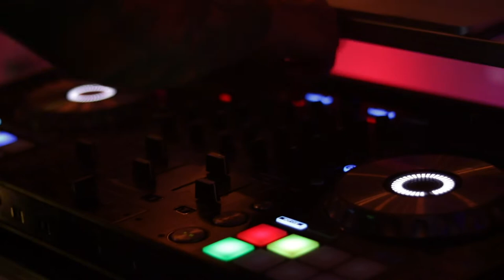DJ Buggy & Lemmon Key West